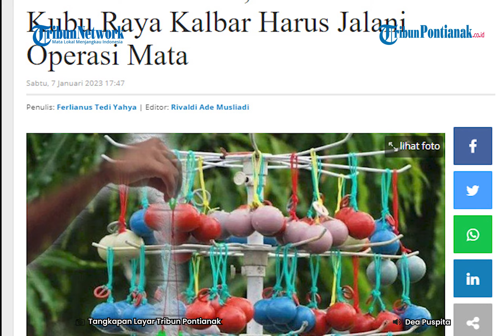🔴 Lato-lato Memakan Korban, Bocah 8 Tahun di Kubu Raya Kalbar Harus Jalani Operasi Mata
Permainan lato-lato saat ini menjadi sebuah permainan yang ramai dimainkan baik dari kalangan anak-anak maupun orang dewasa. Namun siapa sangka, dengan adanya permainan ini salah satu bocah berusia 8 tahun terpaksa harus menjalani operasi mata setelah bermain lato-lato.

Kejadian ini terjadi pada seorang anak laki-laki yang berusia 8 tahun, Kecamatan Sungai Raya, Kabupaten Kubu Raya. Ayah korban AJ menceritakan saat kejadian tersebut tersebut terjadi kepada anaknya AN.

“Waktu itu AN lagi main lato-lato dirumah temannya, terus setelah pulang saya lihat matanya sudah merah,” katanya.

“Terus saya tanya kenapa?, awalnya tidak mau cerita, tapi saya pujuk akhirnya dia cerita, jadi pada saat main, lato-latonya pecah terus serpihannya tertancap di matanya,” katanya.

Setelah mengetahui hal tersebut, ia dan beserta keluarganya segera membawa anaknya ke rumah sakit. Untuk kondisi AN saat ini tampak sudah membaik dan mata yang dioperasi masih dapat melihat hanya sedikit kabur atau buram saja.

“Yang beredar di media sosial itu sebenarnya bukan terjadi disekolah, waktu itu hanya mengimbau saja kepada guru-guru untuk melarang anak murid membawa lato-lato di sekolah dan kejadiannya bukan di sekolah,” jelasnya.